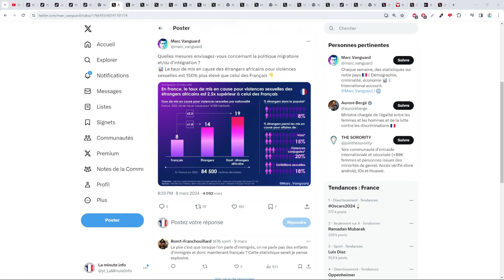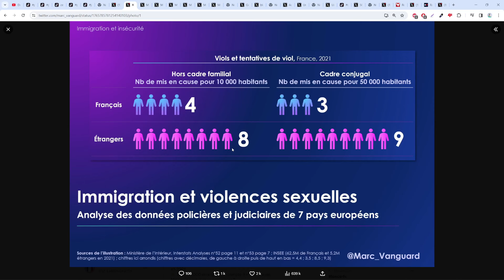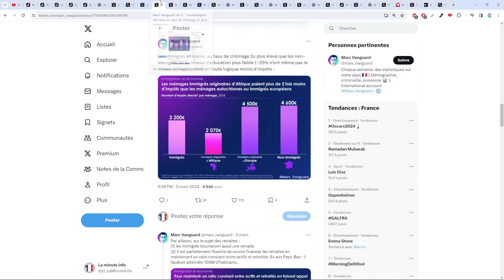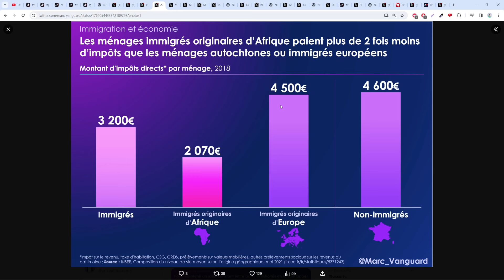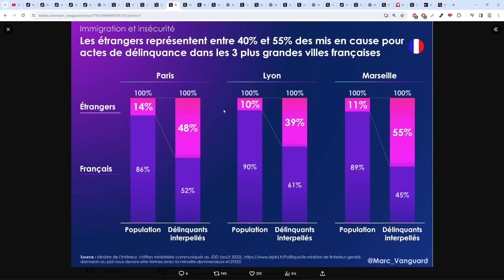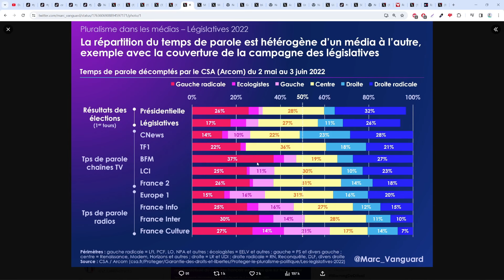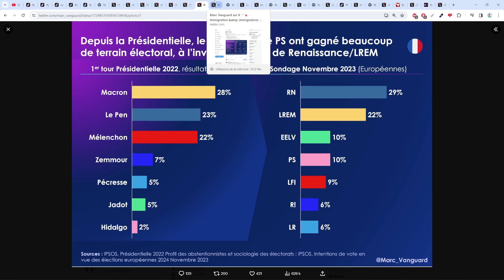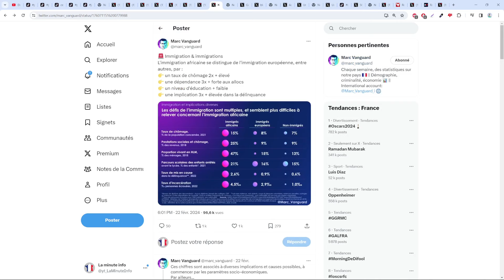MARC VENGUARD NOUS MONTRE TOUT UN TAS DE STATISTIQUES ETHNIQUES ET POLITIQUES SUR LE PLURALISME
Anne hidalgo vs jean-luc mélenchon : Vous votez pour qui ?

Sommaire :
00:00 Les stats sur les violences S
01:39 Les stats sur les V
02:11 Les stats sur les prestations sociales
03:24 Les stats sur les impots
04:33 Les stats sur les actes de délinquance a paris / lyon / marseille
05:47 Les stats sur le pluralisme politique
07:35 Les stats sur les sondages pour les européennes
09:55 Le bilan
12:09 Fin et outro